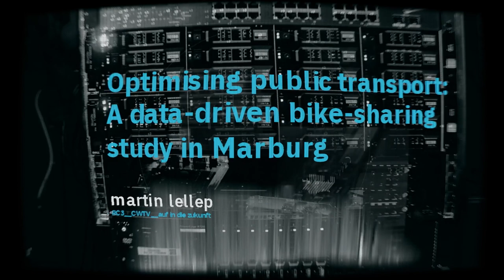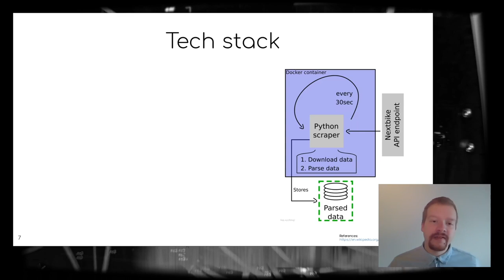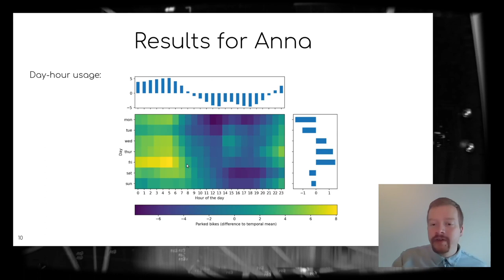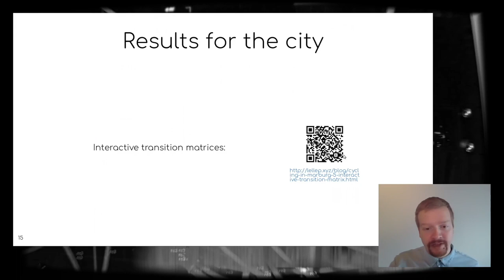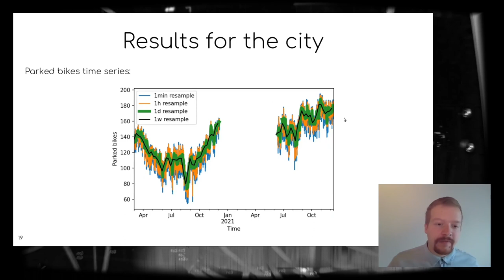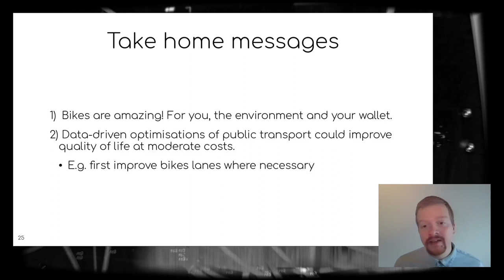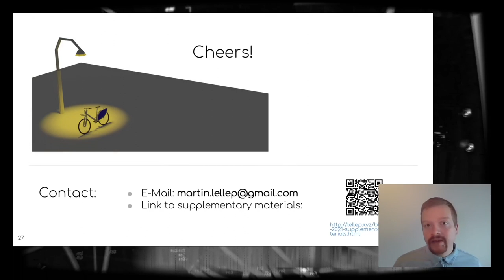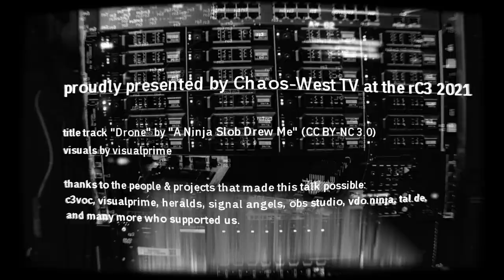rC3 2021 Optimising public transport: A data-driven bike-sharing study in Marburg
Imagine you are running late for your bus and decide to grab a bike-sharing bike to get there in time. More often than not I found myself standing at an empty station only to miss my bus. Here, I present you my data-driven approach to avoid walking to empty bike-sharing stations.

I started collecting Nextbike data in Marburg many months back in order to solve my personal issue of facing empty Nextbike stations in Marburg. After collecting more than 1,000,000 data points, I turned towards the analysis to figure out which stations in Marburg to avoid when desperately needing a bike.

After finding the data-driven solution to that question, I expanded my study to not only answer questions for Nextbike users but also from the perspective of the city council to make the lives of all of us easier, healthier and eco-friendlier. After those statistical statements, I conclude my study with a more precise machine-learning based prediction of parked bikes to motivate data-driven optimisations in public transport.

Martin Lellep

rc3-2021-import AufindieZukunft!